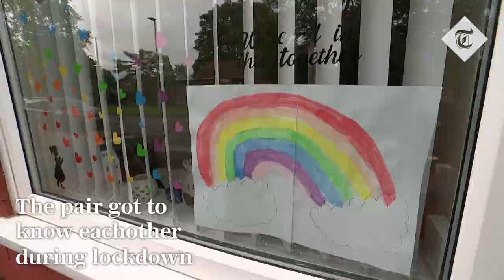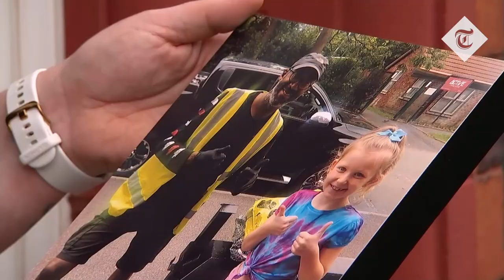Primary school girl learns sign language to bring cheer to hero delivery driver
Delivery drivers have offered a lifeline to communities across the UK during the coronavirus crisis.

Many have made new pals as they drop off their parcels.

Eight year-old Tallulah Roberts from Ashton-under-Lyne is one of them - and she has found a special way to bring some cheer to her new friend.